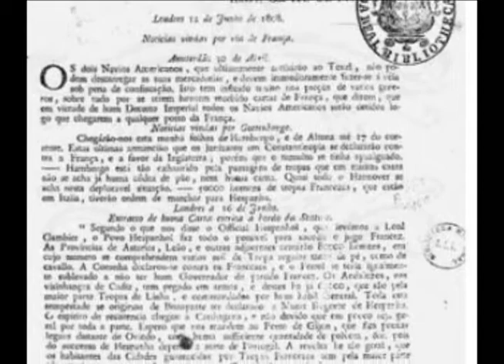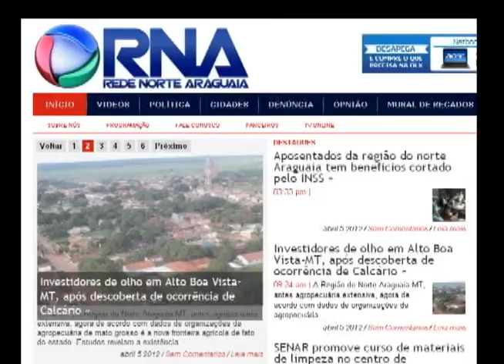Reportagem especial em homenagem ao dia do jornalista